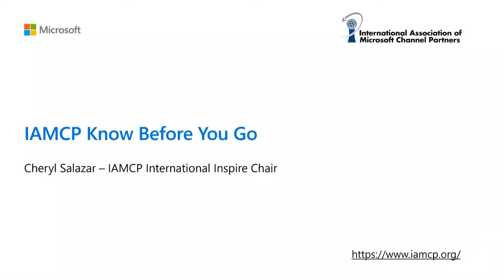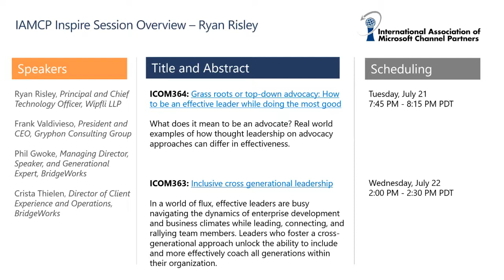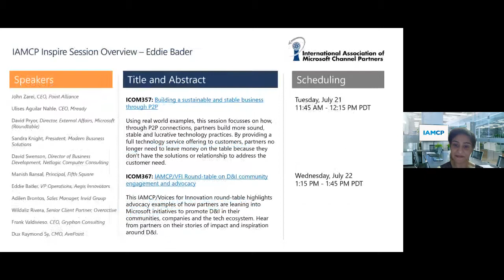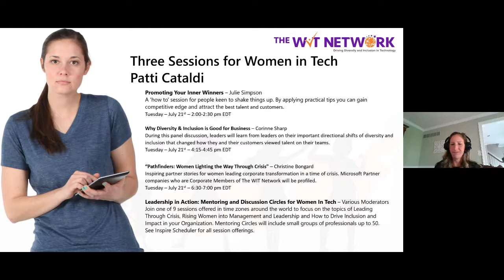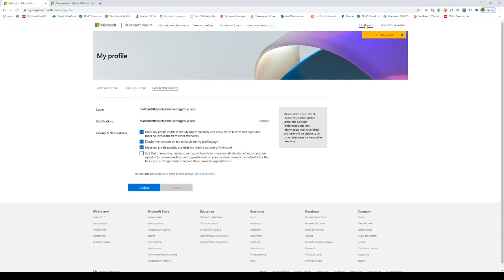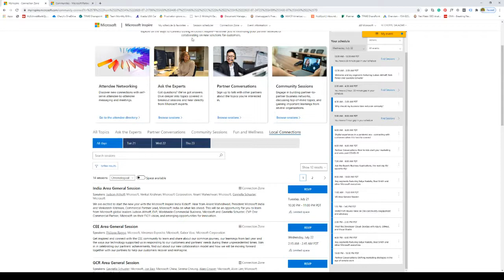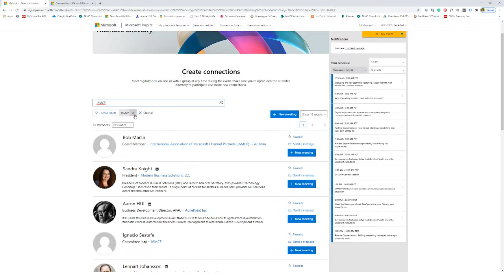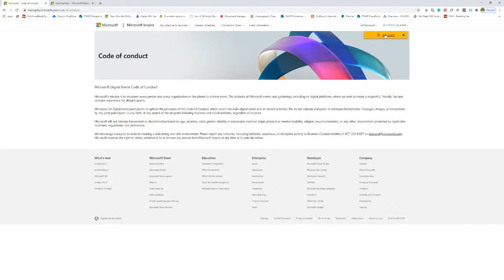Microsoft Inspire 2020 | IAMCP Know Before You Go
IAMCP Microsoft Inspire Lead Cheryl Salazar shares what you need to know before Microsoft Inspire 2020.